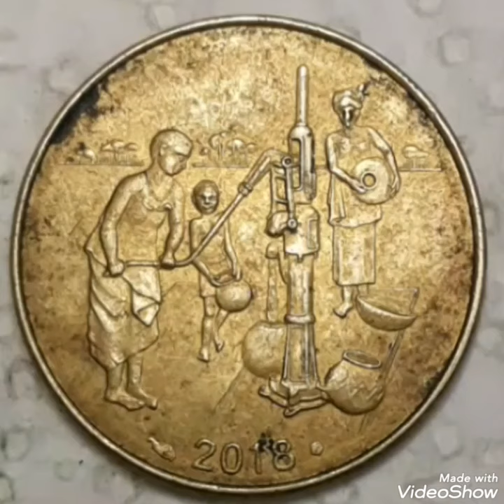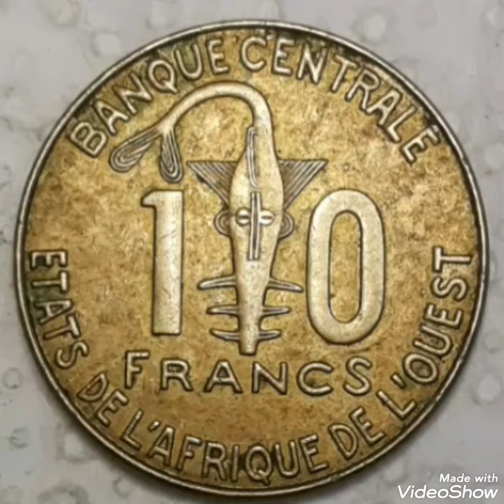10 Francs CFA 2018 Western Africain states Coin / value .